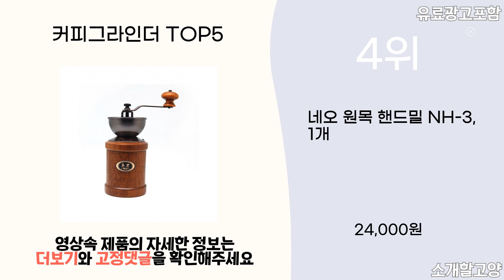2024년 인기 커피그라인더 추천 TOP5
1위 : 바리스타 수동 원두 커피 그라인더 BM4
가격 : 23,500원

2위 : 위즈웰 커피 그라인더 WSG-9100
가격 : 29,900원

3위 : 드롱기 커피 그라인더 블랙
가격 : 35,620원

4위 : 네오 원목 핸드밀 NH-3, 1개
가격 : 24,000원

5위 : 델키 전동 커피 그라인더
가격 : 39,890원